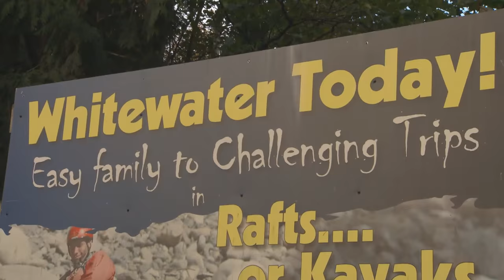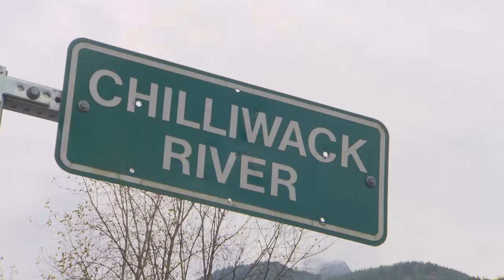RMR: Rick and Whitewater Kayaking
Rick trains with the Chilliwack Centre of Excellence Paddle Club to experience the thrill of whitewater kayaking.